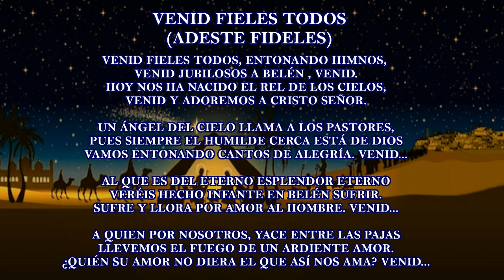Venid Fieles Todos (Adeste Fideles) versión en español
Versión en español de Adeste Fideles.